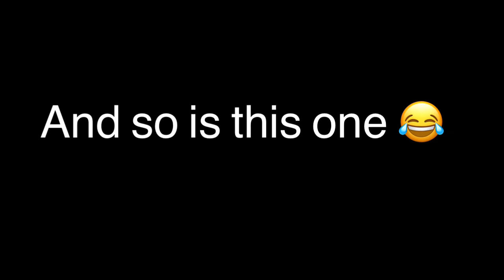Some recordings I still have on my phone 🤣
😂 even some that I recorded just messing around 🤣 and song I haven’t shared yet.